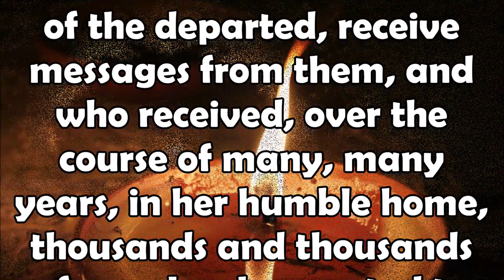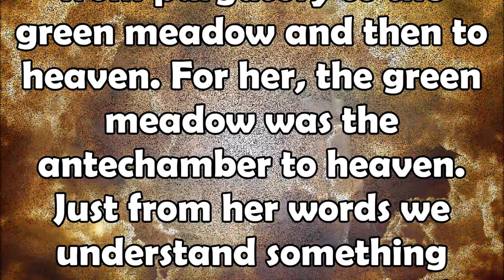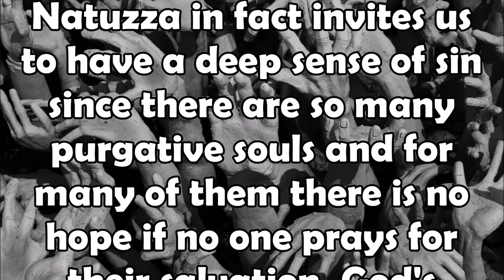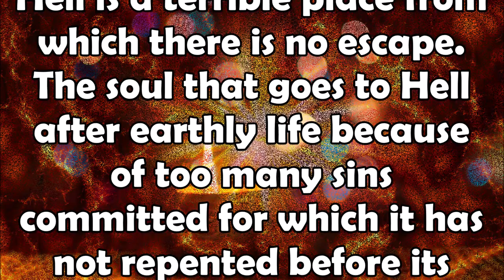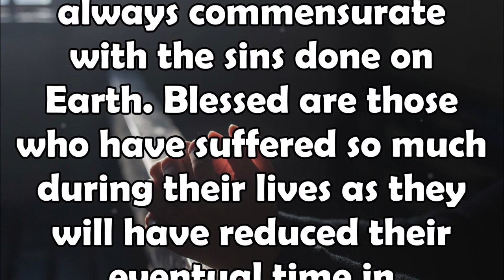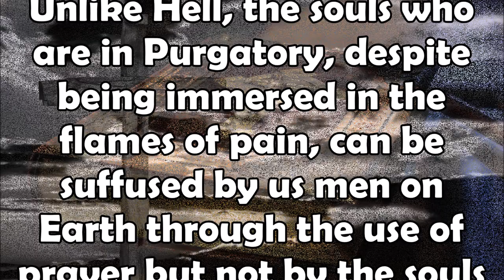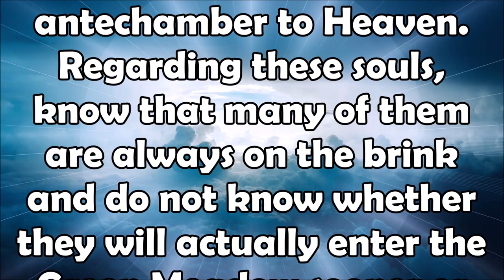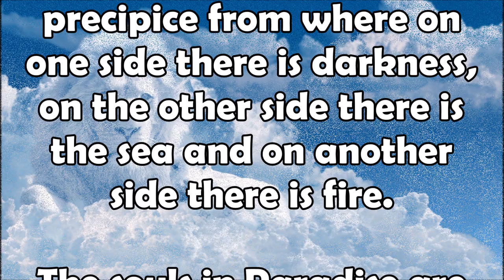The Shocking Truth! The Italian Mystic Natuzza Evolo Telling What the Afterlife is, What Awaits Us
The Shocking Truth of The Italian Mystic Natuzza Evolo Telling What the Afterlife Will Be and What Awaits Us.